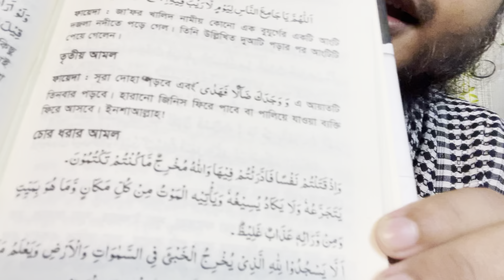চোর ধরার জন্য চাউল পড়া | আয়না পড়া | পানি পড়া | মরিচ পড়া | ধরার উপায় কৌশল অজিফা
কিভাবে চোর ধরা যায়